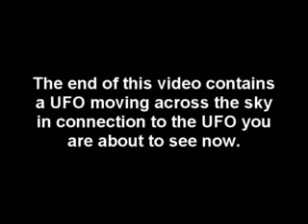UFO Moving Across Sky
A UFO appearing to be a star, that returns every night, in different places in the sky.

To this date it has disappeared entirely???

This is a legitimate (not comedy or parody) video of what I believe to be a UFO flying across the sky, but in the beginning, a closer version of what was moving is seen. Many said it was a star, maybe a satellite. I am uncertain, but what was moving later on in this video certainly is neither.

and join my forums if you like

Tags: ufo sighting caught on camera alien unidentified flying object supernatural occult star like orb sky clouds planets space songtan south korea republic suwon seoul september 26 2007